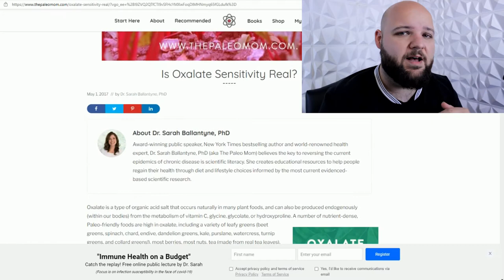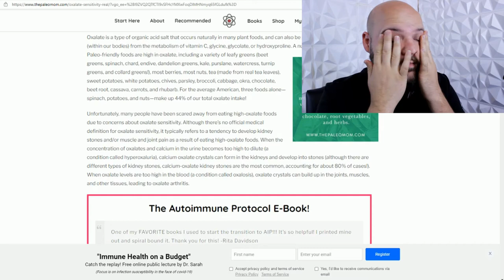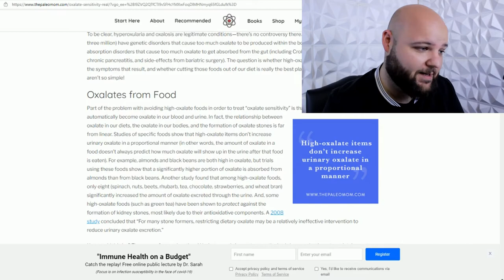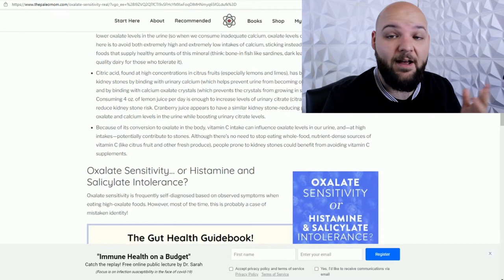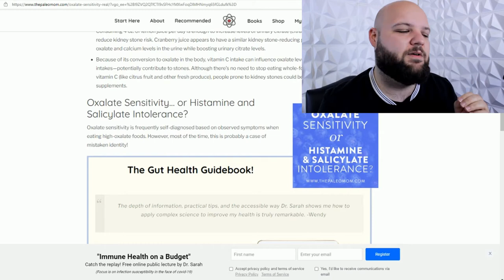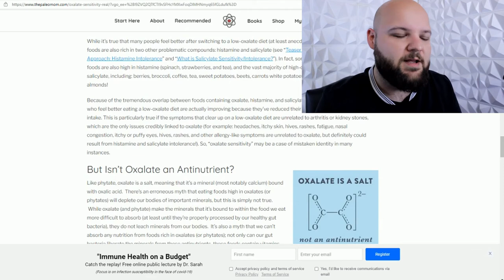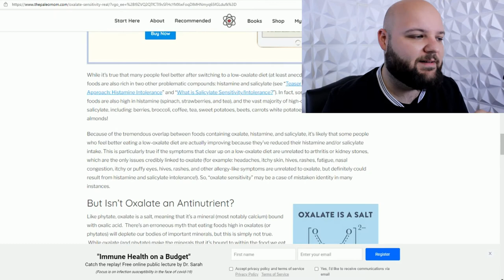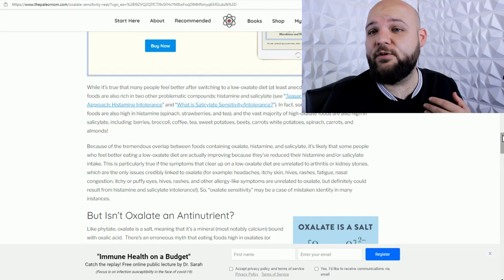Is Oxalate Sensitivity Real? | Self-Diagnosing Intolerances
Today I share an article from The Paleo Mom about oxalate sensitivity. She says it's not that common so let's discover what might be actually causing your triggers!